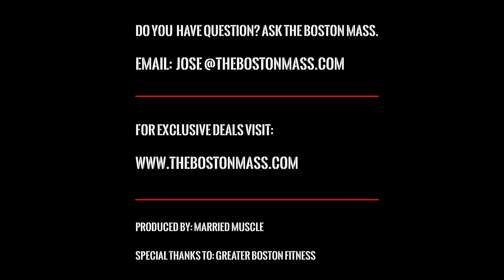Will Jose Raymond compete in the 2017 Ferrigno? And what can fans expect to see?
The Boston Mass Raw Series is 100% real talk, unfiltered, and without all the BS! Questions answered by Jose Raymond.

TOPIC:
Will I compete in the 2017 Ferrigno?